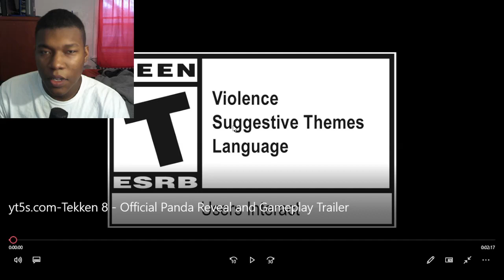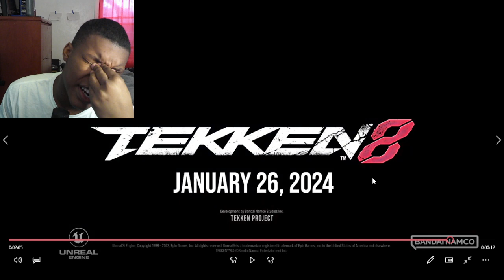TEKKEN 8 — Panda Reveal & Gameplay Trailer REACTION